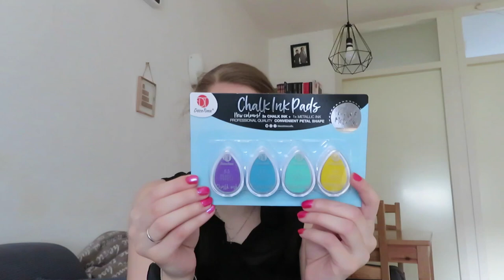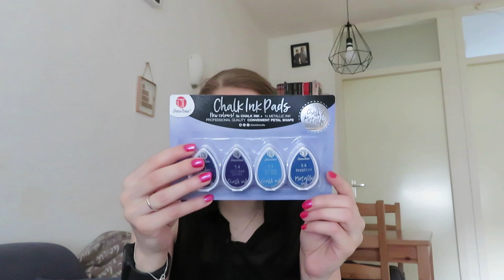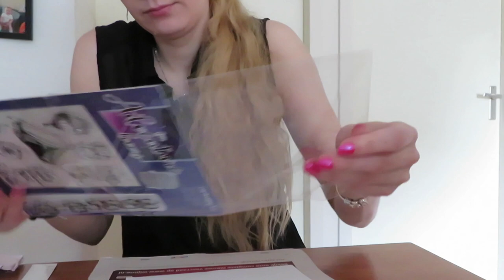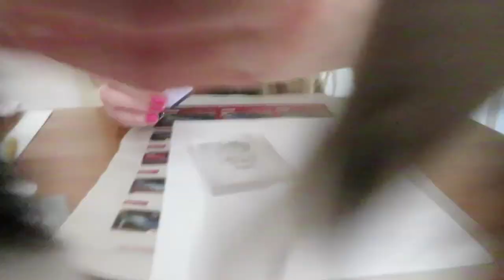Decotime Chalk ink pads uittesten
In deze video test ik de chalk ink pads uit van Deco time.